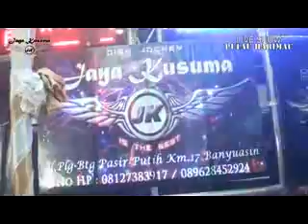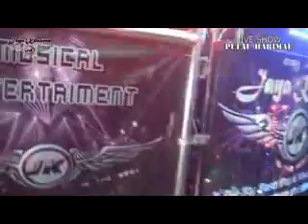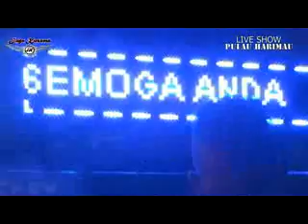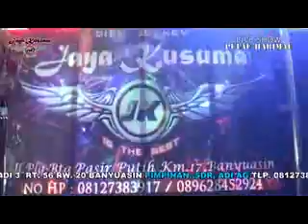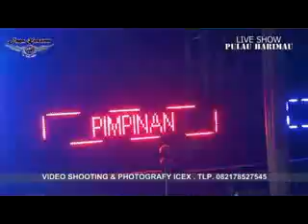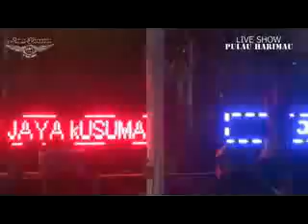MIX OT JAYA KUSUMA live PULAU HARIMAU vol 1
pimpinan ot jaya kusuma Sdr Adi ag tlpn 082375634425
vidio shotiing & photograpy icex ag ag